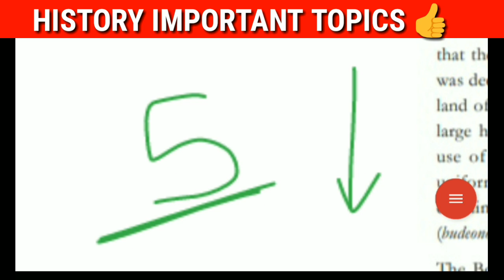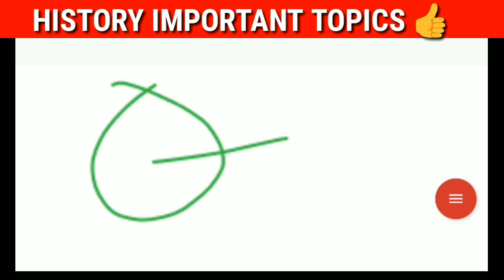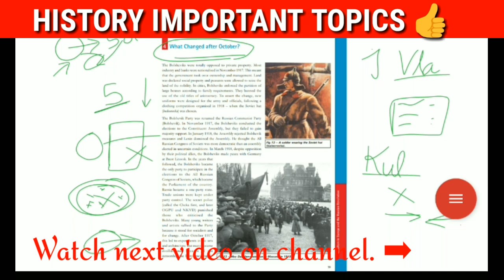What change after October Part 2 Chapter 2 class 9 History| October Revolution Effect and cause